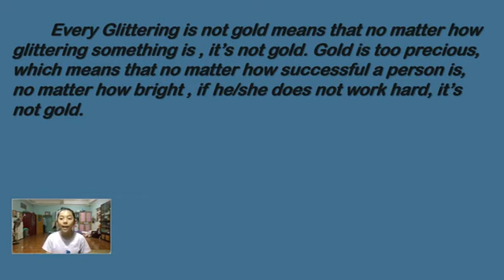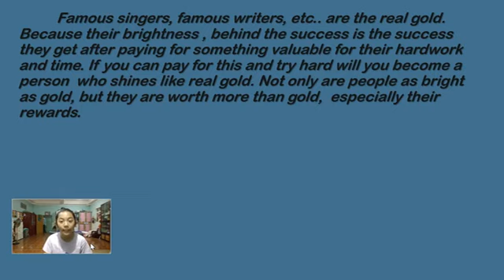Essay Project (Thoon Pagyi Tun - Grade 5)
Every glittering is not gold